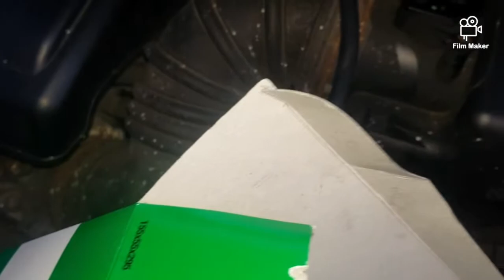Toyota Corolla Full Service || Oil Filter, Air Filter, NGK Spark Plugs & Oil Change || Verso Service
Toyota Corolla and Corolla Verso Full Service || Oil Filter, Air Filter, NGK Spark Plugs & Oil Change || Verso Service

GoPro Hero4 Black  Surf - Waterproof Action Camera - 4K Ultra HD - Hero 4

Universal Tripod Telescopic Mobile Phone, Camera Holder Stand For Huawei P20 Pro

Hikoki Impact driver

Draper tx star hexagon and spline mechanics bit set